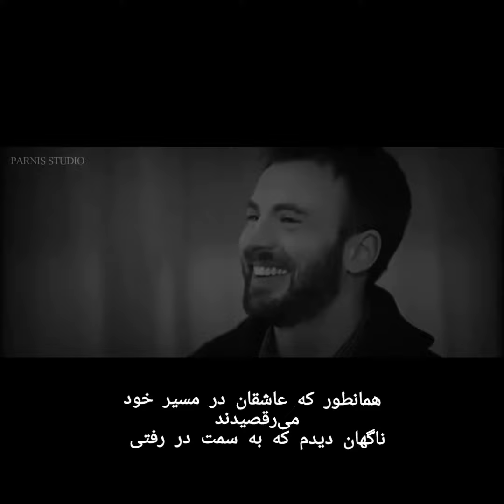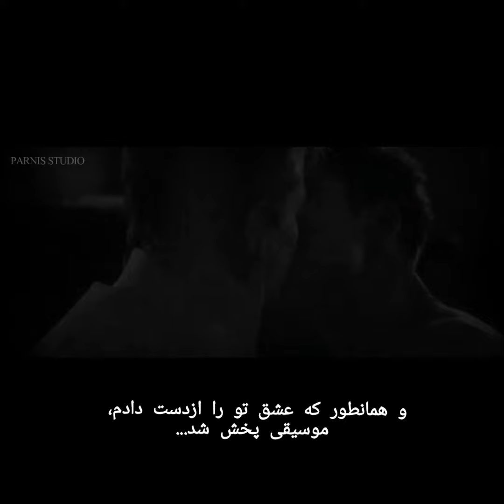steve vs bucky (AU Sad edit)